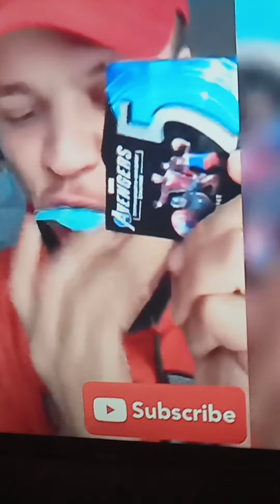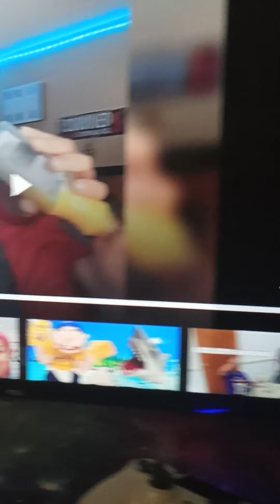how dare him